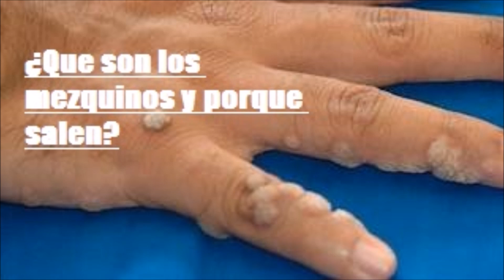¿Que son los mezquinos y porque salen- Salud para la gente de mi tierra